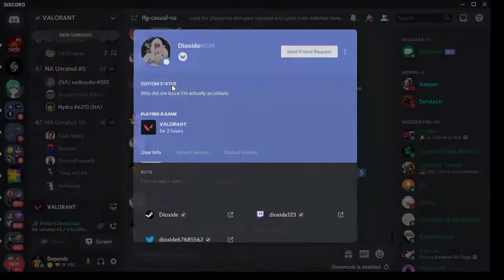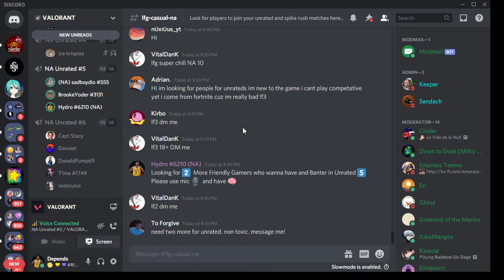Valorant Troll #23 ( Threating Me)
Gamers are really mad people! :(